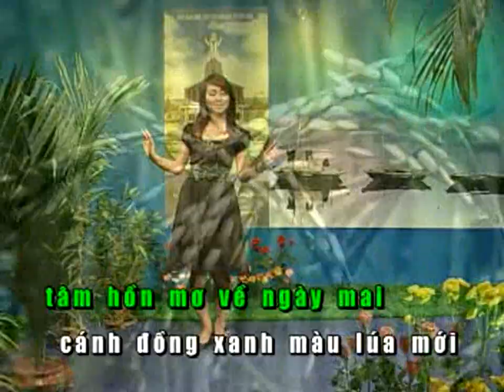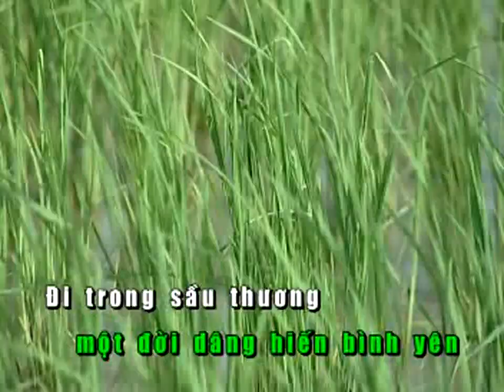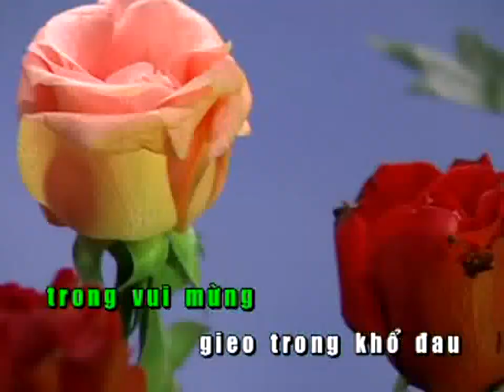VUI NGÀY LÚA ĐƠM BÔNG . Ca sĩ: Khánh Linh. Nhạc và lời: Lm. Antôn Nguyễn Văn Tiếng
Những bản nhạc của một thời kỷ niệm buồn vui. Xin chia sẻ cùng các bạn. Cám ơn các bạn quan tâm theo dõi.